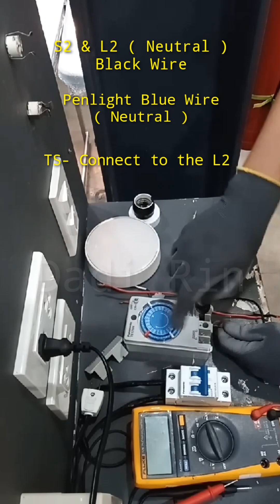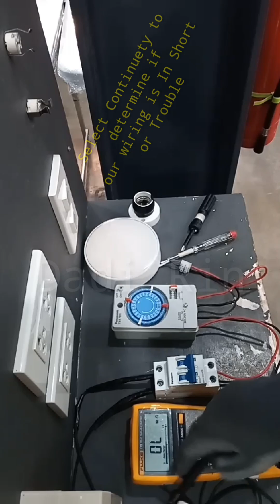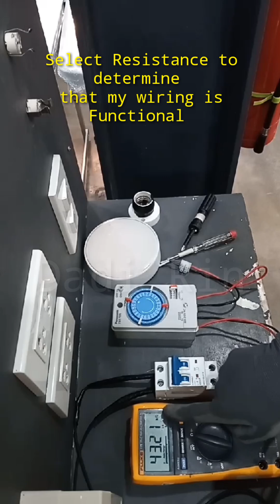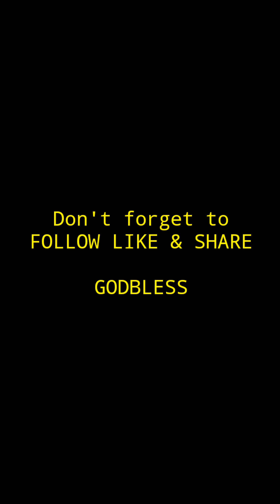wiring installation of 24 switch